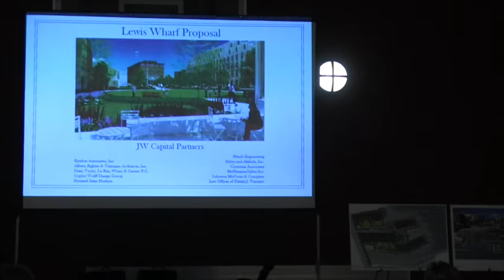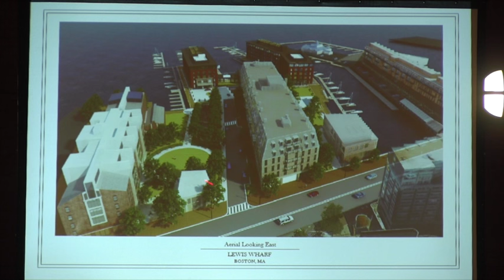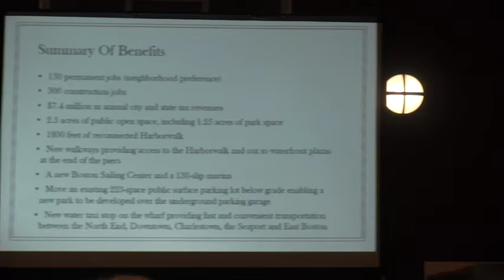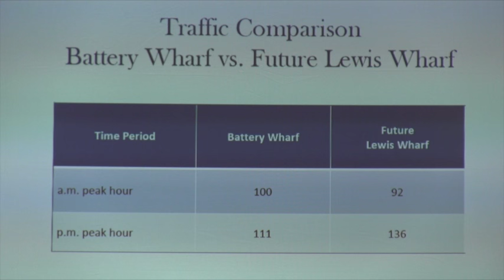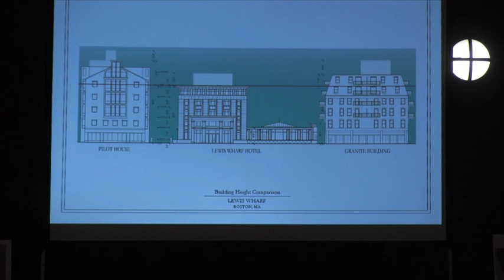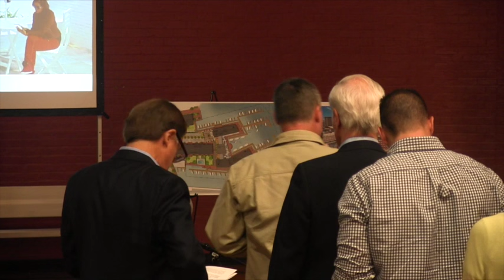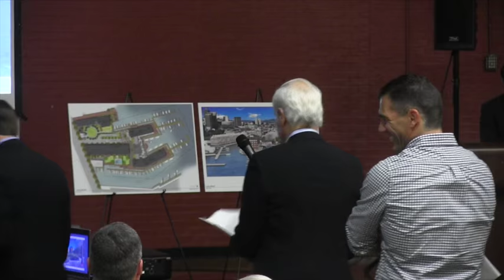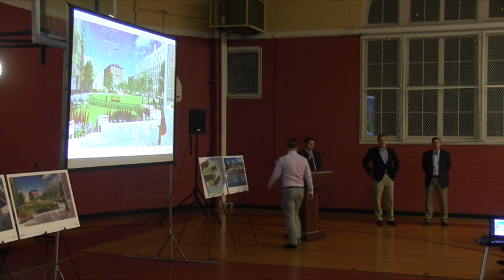2015 10 | Lewis Wharf Public Meeting